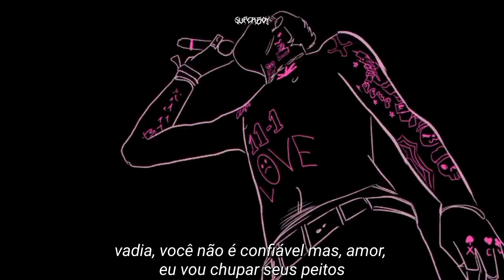lil peep - suck the tip (legendado)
Se notou algum erro de digitação no video, POR FAVOR, me diga nos comentários!

Notas:

 “Suck The Tip” é uma colaboração inédita entre amigos próximos, Lil Peep e Lil Tracy. É a segunda faixa de Lil Tracy e Lil Peep a ser anunciada postumamente após a morte de Lil Peep no final de 2017.

 Em 15 de fevereiro de 2019, Tracy reconheceu a faixa no Twitter em um tweet agora deletado, ao responder a um fã, que questionou a quantidade de colaborações entre eles, ele respondeu:

" [“Suck The Tip”] é uma faixa onde nós dois estávamos só zuando. "

(Informações da Track)

Artista/Banda: Lil Peep

Álbum/Ep: -

Data de lançamento: Nov 4, 2020

"O CVV – Centro de Valorização da Vida realiza apoio emocional e prevenção do suicídio, atendendo voluntária e gratuitamente todas as pessoas que querem e precisam conversar, sob total sigilo por telefone, email e chat 24 horas todos os dias."